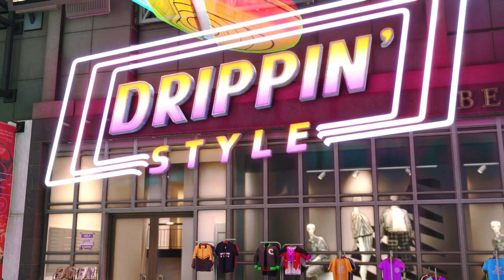Let's Play Street Fighter 6 Demo Part 3: Meeting Strawberry Shortcake, Skills & Grinding Lv 1 Fights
I ended up playing the Demo twice, because I didn't realize you can only go and get food to heal that one time. I tried to keep a linear progression so I am cutting up the fights from both playthroughs and pasting them in a Level 1 , Level 2, Level 3 kinda way.

I tried to grind to be strong enough to fight the higher level demo characters and not die. This is my first time playing a Street Fighter game.